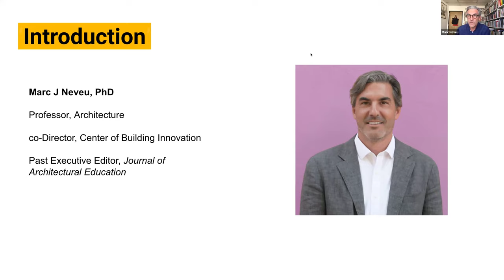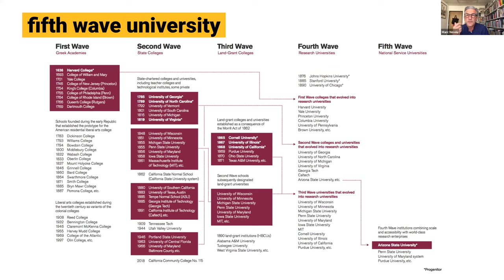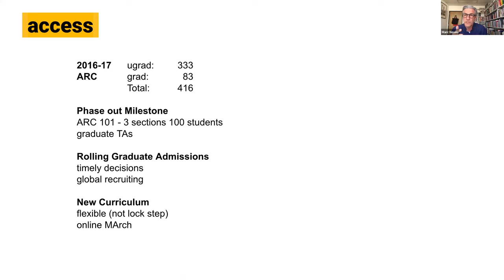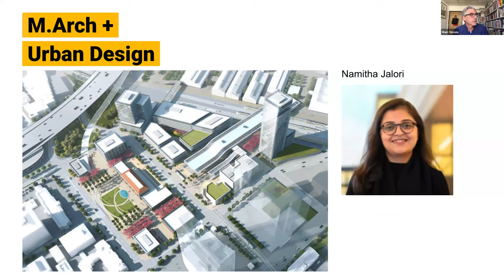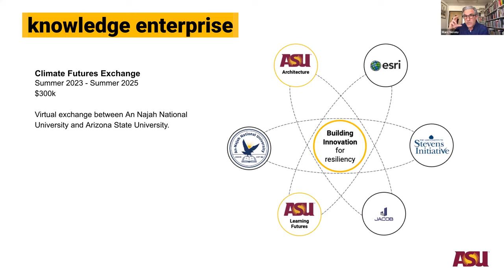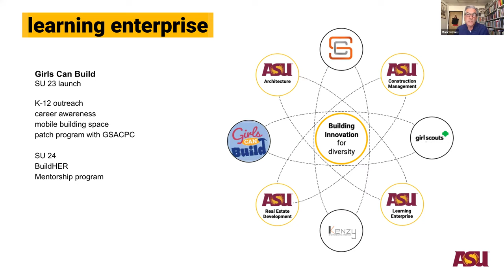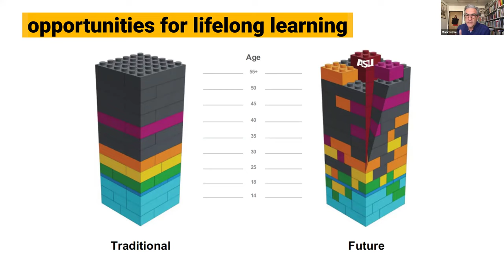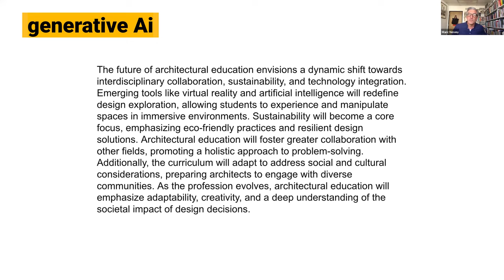The Future of Architectural Education Lecture Series Dr Marc Neveu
Marc is the Co-Director for the Center of Building Innovation & Professor of Architecture, The Design School and a Senior Global Futures Scholar, Global Futures Scientists and Scholars at Arizona State University. Marc will be speaking about innovations at ASU including the concept of ‘radical inclusion.’